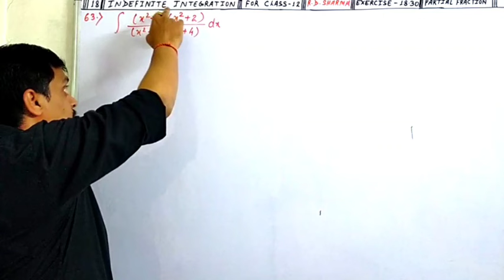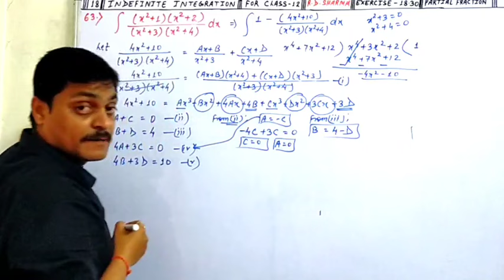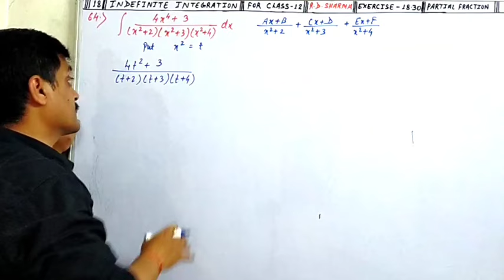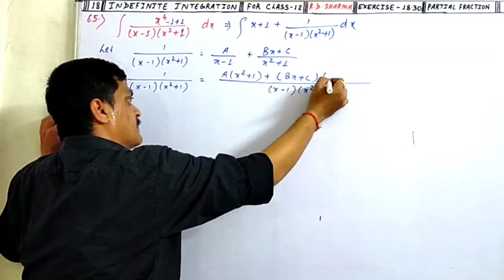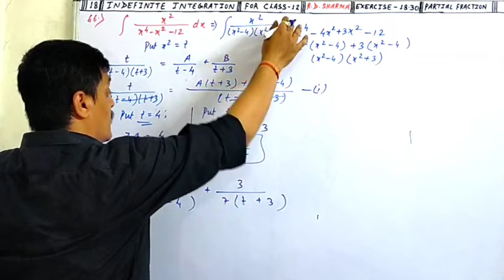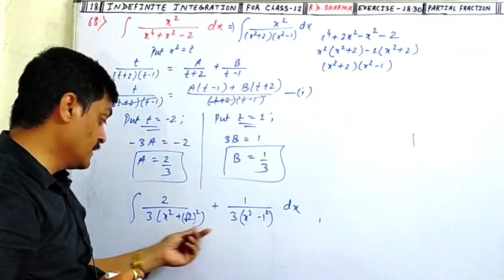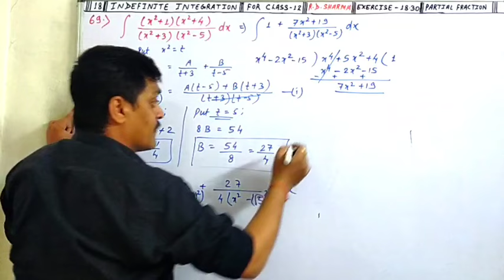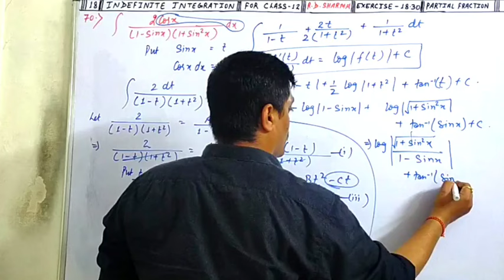Partial fraction decomposition rd sharma exercise 18.30 - indefinite integration class 12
Unlock the Power of Partial Fraction Integration: Learn how to simplify complex integrals with step-by-step examples and techniques. Our guide will demystify this calculus method and make it easy to understand.

Mastering Partial Fraction Integration: rd sharma exercise 18.30 - indefinite integration class 12